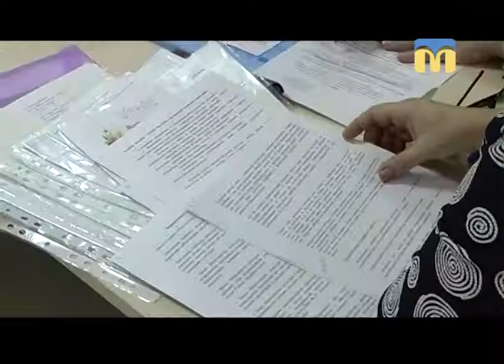ТНМ - сюжет. Децентралізація у сфері культури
Автор - Вікторія Чернявська.